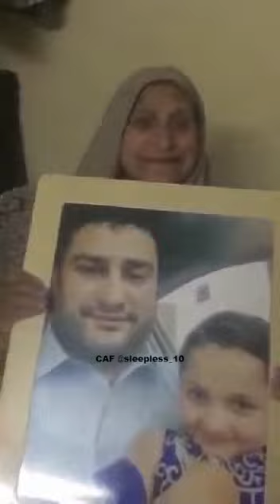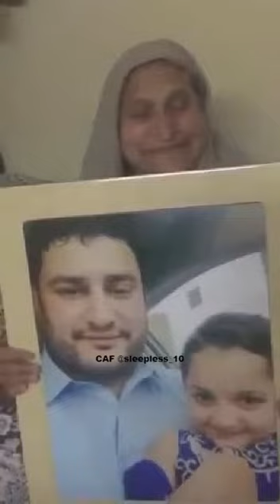میں ٹیکسلا میں رہائشی ہوں میرا نام راشدہ پروین ہے میری 3 بیٹیاں اور دو بیٹے ہیں میرا بڑا بیٹا وقاص ع